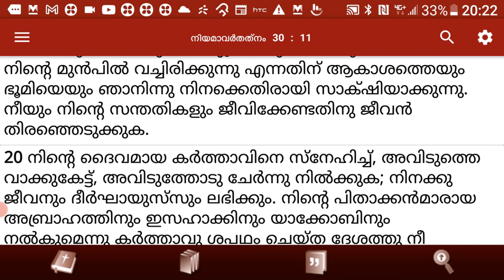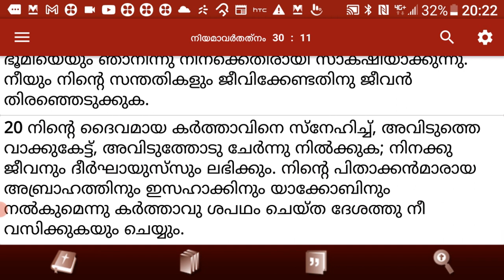Logos quiz 2021 Neyamavarthanam 30 Chapter questions and answers